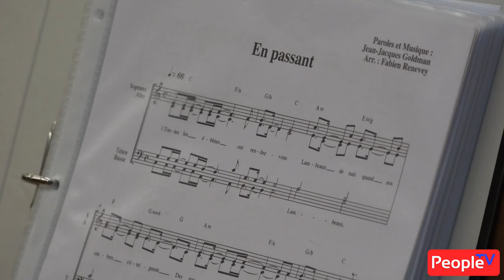Christian Gerber - Chef de Choeur FM'AIR - 12.11.2018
L'interview de Christian Gerber - Chef de Choeur FM'AIR et musicien lors d'une répétition du futur spectacle avec les chansons de Jean-Jaques Goldman à la salle Sainte Claire à Vevey avec les choristes le 12 novembre 2018.

Interview et reportage de Philippe Jung

©peopletv/2018